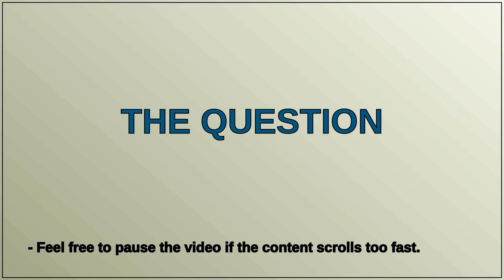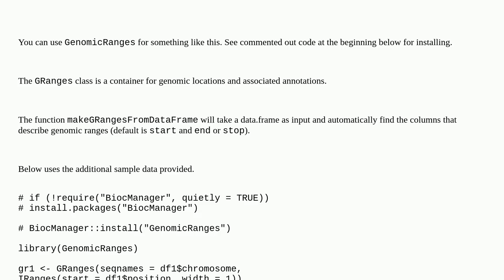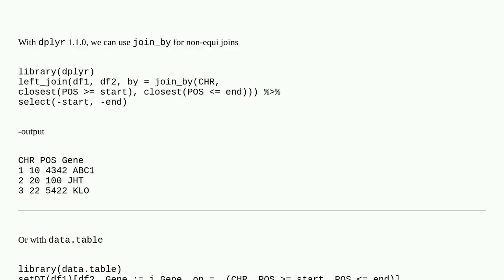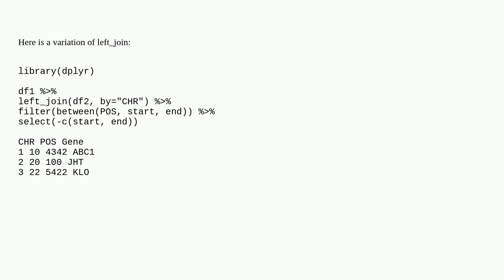Lookup table in R by matching ranges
A special thanks goes out to the community

  r lookup